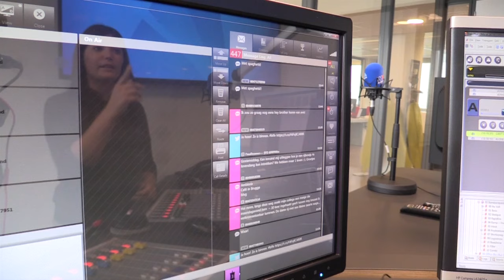Flair on Air: We maken radio op de Flair Shopping Day!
Op zondag 18 oktober maken we live radio op de Flair Shopping Day in Wijnegem Shopping Center. Bij wie kunnen we dat beter leren dan bij onze colega's van MNM? Redactrice Robine leerde de kneepjes van het vak. Check it out!